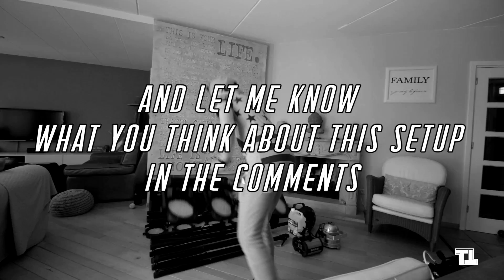My Full Mobile Dj Light Setup! | DJTIMOTHY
Lights I used:
2x Ayra Compar Kit 1
4x ADJ X-Scan LED
2x ADJ Vertigo TRI LED
ADJ MTS-4
Led par
Skytec Sirius
ADJ Box 2 tripod adapter

Eerste keer op dit kanaal? Mijn naam is Timo van den Berg, ook wel bekend als DjTimoThy. Ik ben 17 jaar en draai al 4 jaar lang wat samen met mijn hobby AV goed uitpakt op Youtube!